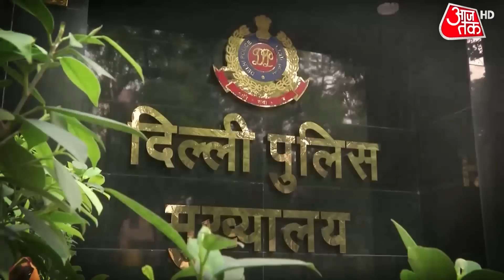Special Report: नूपुर के नफरती बयान से जल उठा हिंदुस्तान ? | Nupur Sharma Case | Prophet Controversy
Special Report | पैगम्बर मोहम्मद के खिलाफ विवादित बयान देने पर नूपुर शर्मा के खिलाफ कई राज्यों में शिकायत दर्ज करवाई गई थी. इन सब याचिकाओं को नूपुर ने दिल्ली ट्रांसफर करने की गुजारिश की थी, जिसको सुप्रीम कोर्ट ने खारिज करते हुए कहा कि वह हाईकोर्ट का रुख करें. अब नूपुर पर गिरफ्तारी की तलवार लटक रही है.

बीजेपी की पूर्व प्रवक्ता नूपुर शर्मा के खिलाफ केस दर्ज होने के बाद भी गिरफ्तारी न होने पर सुप्रीम कोर्ट ने शुक्रवार को दिल्ली पुलिस को जमकर फटकार लगाई. इसे बाद दिल्ली पुलिस हरकत में आ गई है. पैगम्बर मोहम्मद के खिलाफ विवादित टिप्पणी करने के मामले में वह जल्द ही नूपुर शर्मा को पूछताछ के लिए दोबारा नोटिस भेज सकती है.इससे पहले नूपुर के खिलाफ FIR दर्ज होने के बाद पुलिस ने धारा 41A के तहत उनको जांच में शामिल होने के लिए नोटिस भेजा था. 18 जून को पुलिस के सामने पेश होकर उन्होंने बयान दर्ज कराया था. दिल्ली पुलिस स्पेशल सेल की IFSO यूनिट ने बयान दर्ज किया था. मालूम हो कि पैगम्बर मोहम्मद के खिलाफ विवादित टिप्पणी करने के मामले में बीजेपी से नेता नूपुर शर्मा को निलंबित कर दिया गया था.